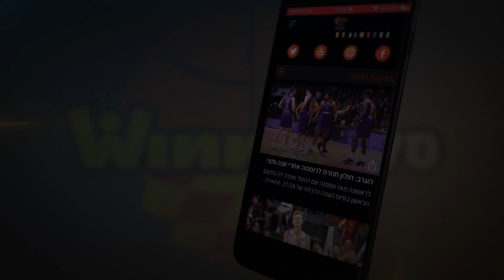עונת 2020/21, מחזור 15: מכבי חיפה - הפועל ירושלים 94:75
הפועל "בנק יהב" ירושלים קטעה רצף של שלושה הפסדים בכל המסגרות ועלתה למקום הראשון לאחר 75:94 בחוץ על מכבי חיפה